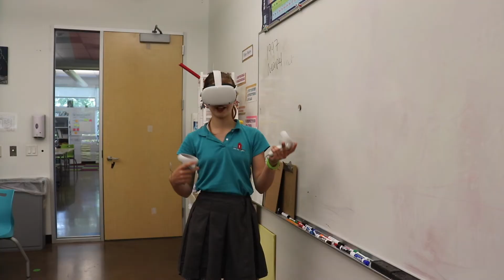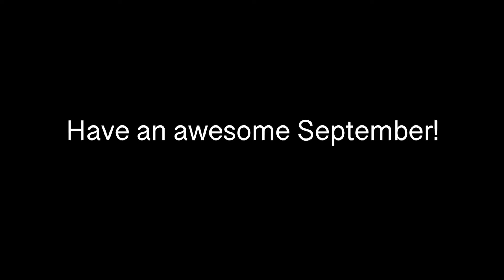September 2021 Joy News